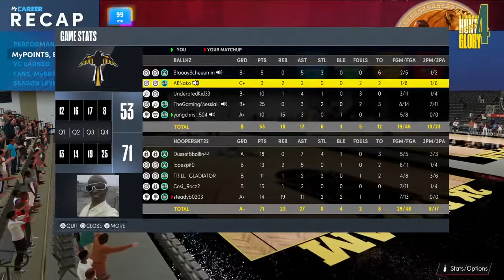Ignite/TFFL - S3 Chargers / Broncos